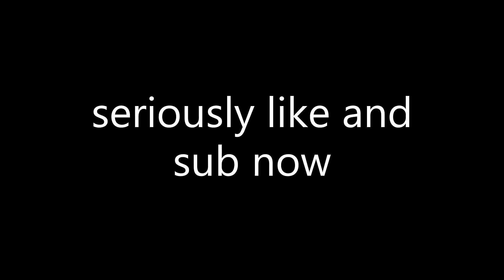44 - 72% Acu | Progress #2 | Geometry Dash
In this video, I completed a run of 44 - 72% on the extreme demon Acu. I had 3 deaths at 69%, two to 71% and one to 70%. I will be trying to be completing Acu as my first extreme demon.